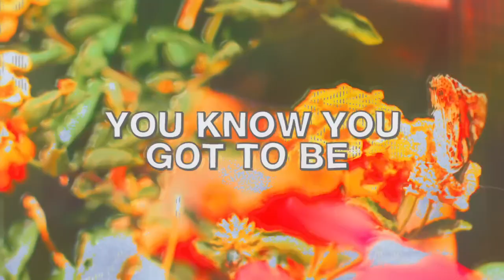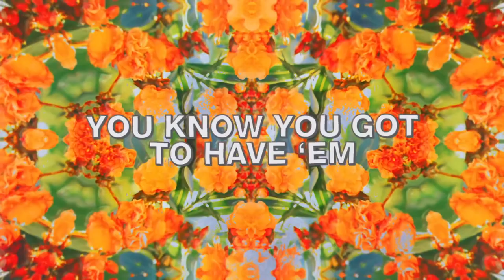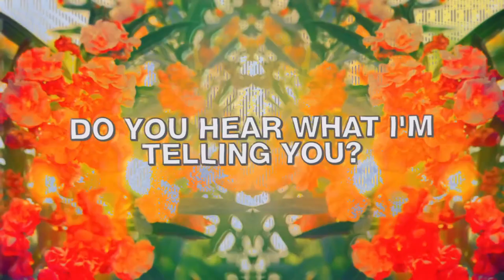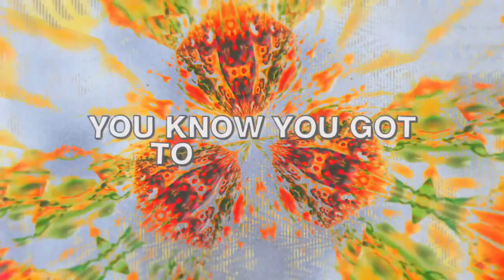Gryffin - Dreams [Lyrics Video] (Release)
After a very long time I am proud to have Gryffin back on the channel with another amazing record. Definitely a little different than his past tracks but still progressing forward - this disco inspired single is one that I have had on repeat for awhile. Glad to be sharing this with you all and hope you enjoy! :)

Depois de muito tempo estou orgulhoso de ter Gryffin de volta ao canal com mais um disco incrível. Definitivamente um pouco diferente de suas faixas anteriores, mas ainda progredindo - este single inspirado no disco é aquele que eu tenho repetido por algum tempo. Fico feliz em compartilhar isso com todos vocês e espero que gostem! :)
🔔 Clique na campainha para ficar atualizado sobre as melhores letras / vídeos líricos do ICKELLMOLUFT🌷

🔔 Click on the bell to stay updated on the best lyrics / videos from ICKELLMOLUFT🌷

Letra da música Gryffin - Dreams [Lyrics Video] (Release)
Letra da música Vídeo trazido a você por ICKELLMOLUFT🌷
🔊 ICKELLMOLUFT🌷